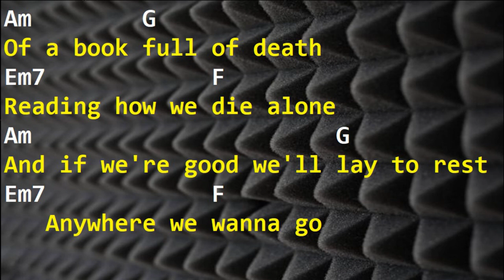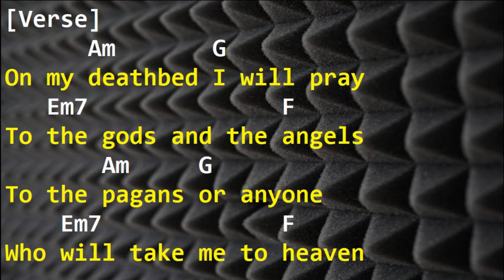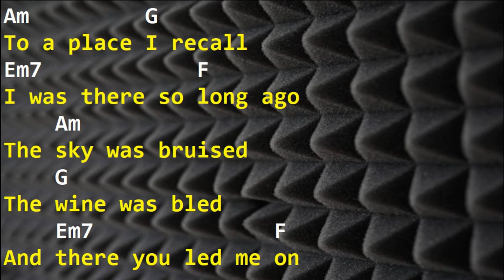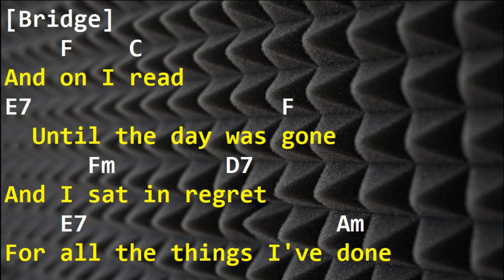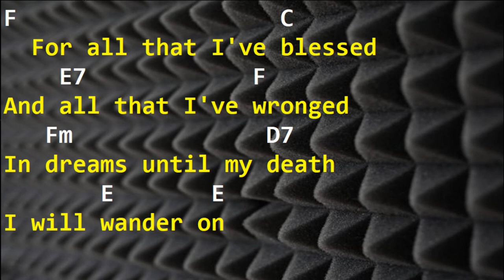Audioslave - Like A Stone (Drum Tracks, Lyrics, Chords)